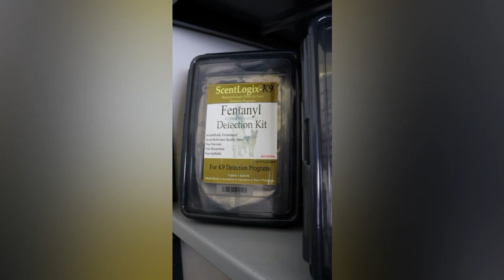Las noticias con jjrosales 09 de de agosto del 2024